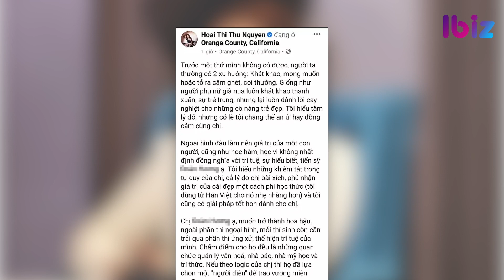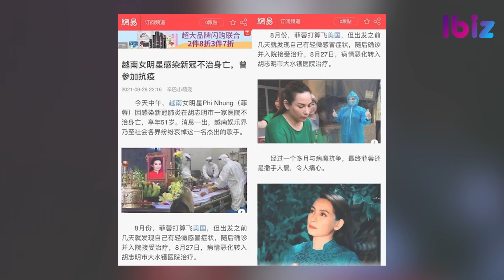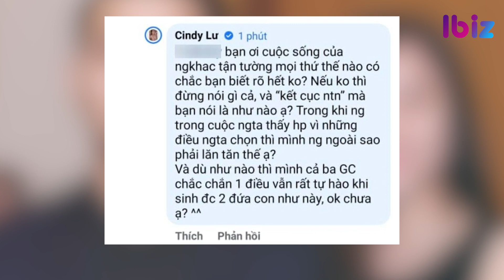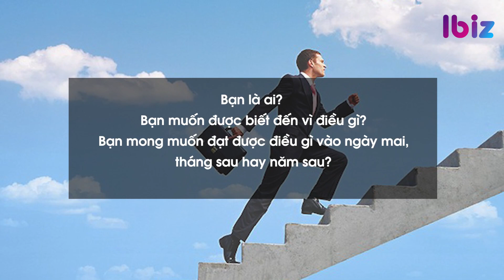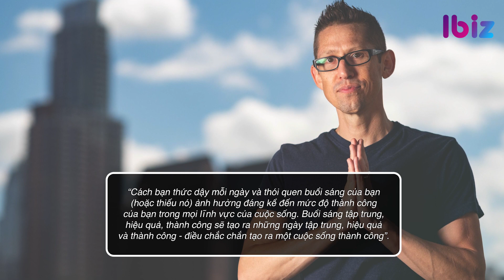Sáng 3/10, Bị nói là “con điên” loạt Hoa hậu phản ứng ra sao? Những phim Hoa ngữ Phi Nhung từng đóng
Bị chỉ trích là “con điên” loạt Hoa hậu phản ứng ra sao?; Những phim Hoa ngữ Phi Nhung từng góp mặt

LOẠT HOA HẬU PHẢN ỨNG TRƯỚC PHÁT NGÔN “HOA HẬU LÀ CON ĐIÊN” CỦA NỮ TIẾN SĨ NỔI TIẾNG
PHI NHUNG TỪNG GÓP MẶT TRONG PHIM HOA NGỮ NÀO?
THỰC HƯ CHUYỆN THIÊN AN “CÀ KHỊA” JACK CHỈ CHU CẤP CHO CON 5 TRIỆU MỖI THÁNG?
CINDY LƯ ĐÁP TRẢ CỰC GẮT KHI NETIZEN CHO RẰNG “HOÀI LÂM CÓ VỢ CON LÀ SAI”
VIỆT NAM ĐẠT GIẢI Ở HẠNG MỤC ẢNH NƯỚC TẠI CUỘC THI ẢNH TOÀN CẦU 2021
SEUNGRI CHƯA THỂ XUẤT NGŨ VÌ LOẠT BÊ BỐI CHẤN ĐỘNG
CÁT-XÊ “KHỦNG” PHIM VINCENZO GIÚP SONG JOONG KI VƯỢT MẶT HYUN BIN, LEE BYUNG HUN
“PHÚ SÁT HOÀNG HẬU” XINH ĐẸP, GIÀU CÓ NHƯNG VẪN ĐỘC THÂN Ở TUỔI TỨ TUẦN
6 ĐIỀU GIÚP BẠN SỐNG Ý NGHĨA VÀ THÀNH CÔNG